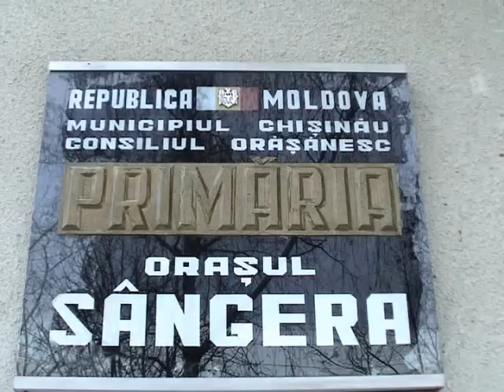Radio S sau Romanticul de la Sîngera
Film de Oleg Brega, Chişinău 2006
Premiat cu trofeul festivalulului Cronograf la categoria "Producţie TV locală"
P.S.:Între timp directorul a murit de cancer iar postul a fost închis.